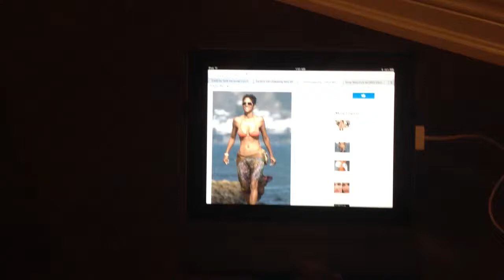My dog LOVES Halle Berry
Yea, I think he's a fan.